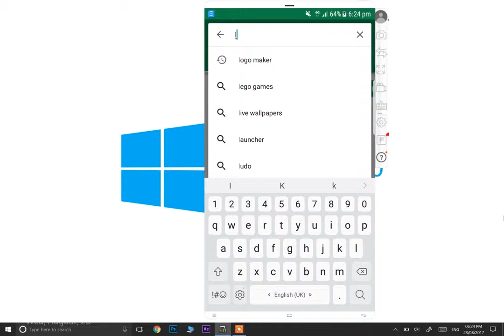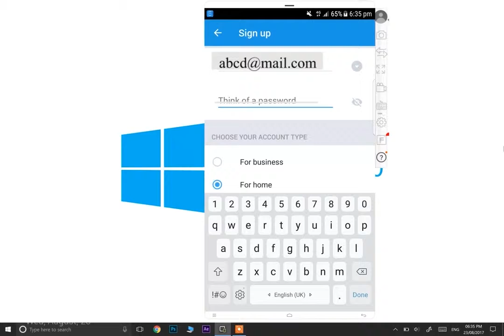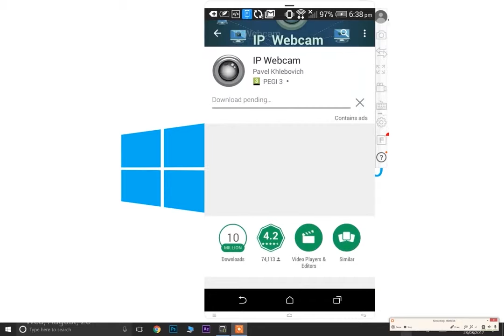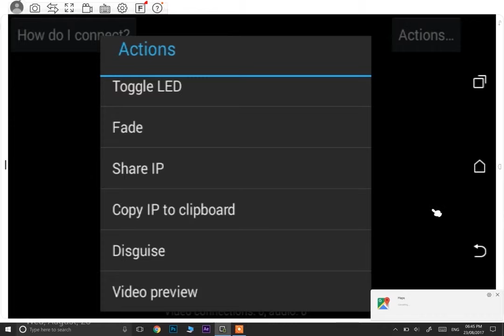change your phone into cctv camera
څنګه کولی شئ د سی ټي ټي وی کامرې کې خپل تلیفون بدل کړئ.#
اپنے فون کو سی سی ٹی وی میں تبدیل کریں
change your phone into cctv camera and watch it from any where .
thanks